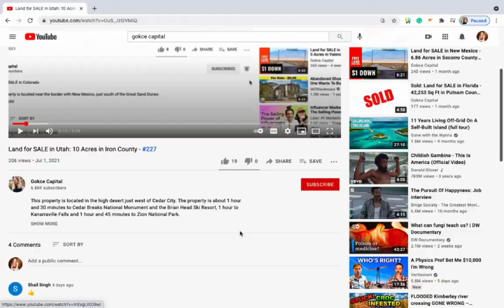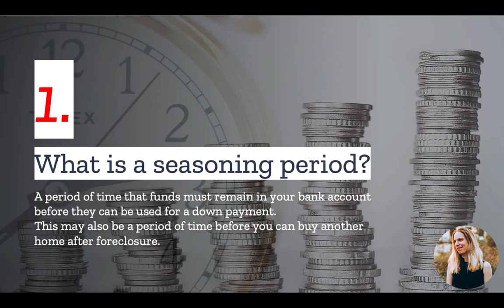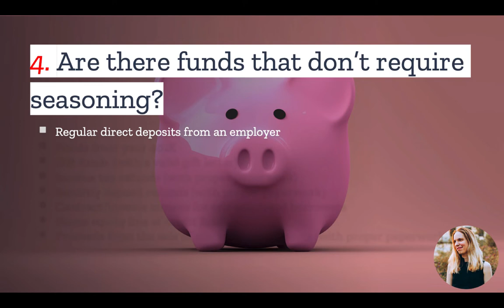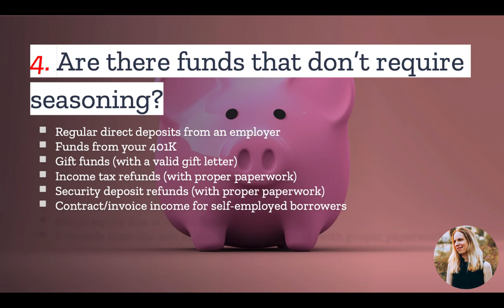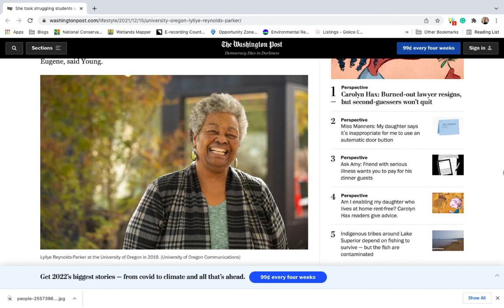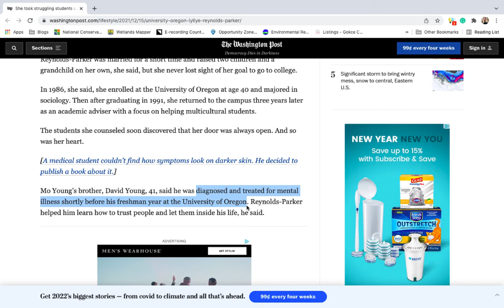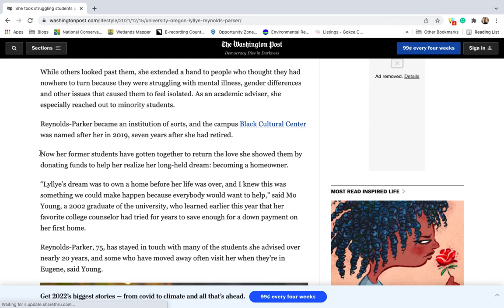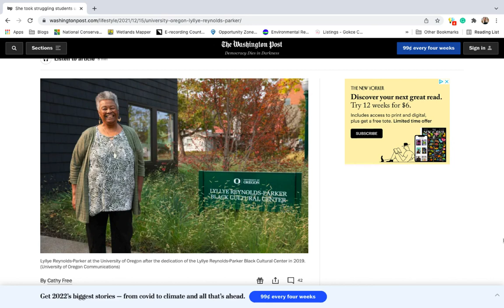Loan Seasoning in Real Estate: 6 Things You Should Know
Did you know there’s a concept known as “loan seasoning”?

And no, it doesn’t have to do with anything cooking-related.

In the context of a down payment, loan seasoning refers to the length of time that the funds used to close have been in your account.

The point is that a borrower should have "skin in the game," meaning they plan to use their own, not borrowed, funds to make a down payment.

And in this video, we’ll go over the top things you should know about loan seasoning and down payments.